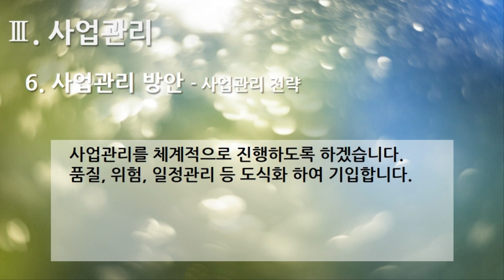[편집] 2부. 플랫폼 제안서(Platform Proposal) - 사업관리(Business Management) 6. 사업관리 방안 - 사업관리 전략